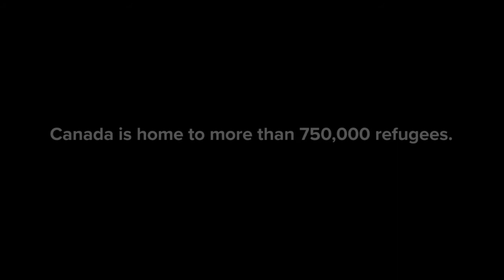What does Canada mean to refugees?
On Canada150 we asked refugees and proud Canadians what this country means to them.